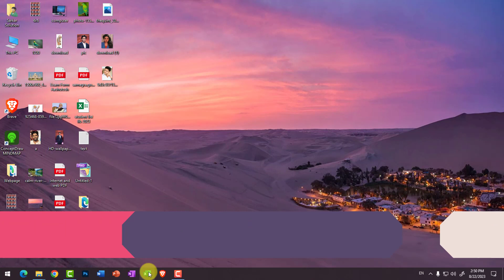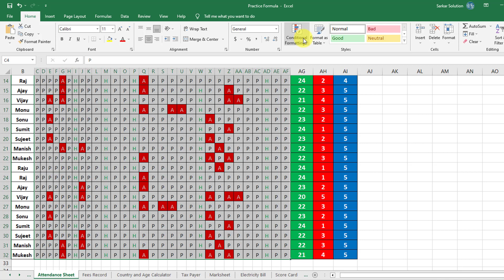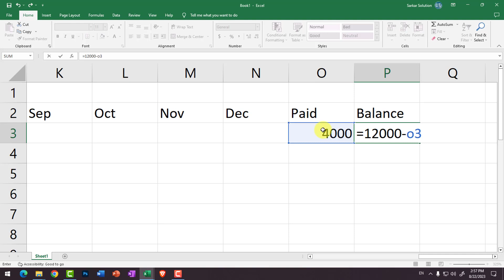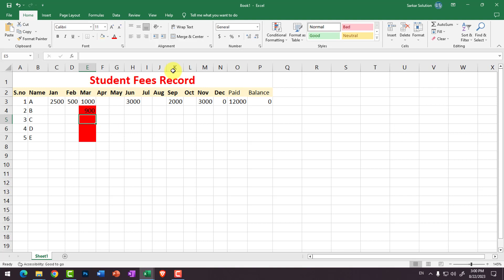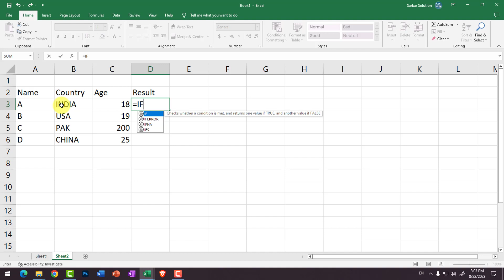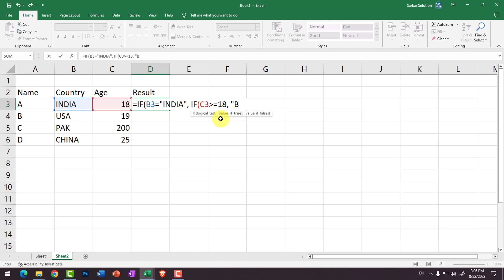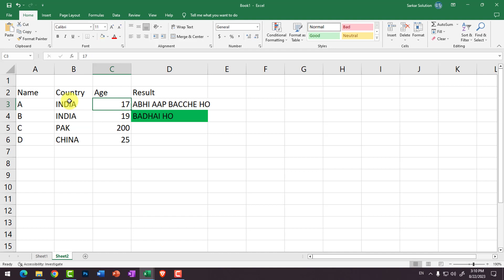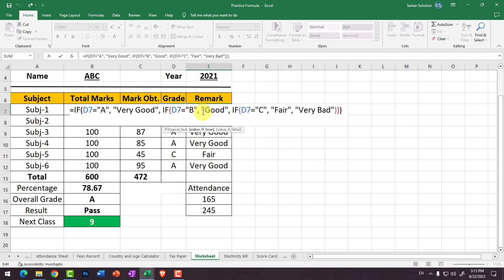Class 8 Excel Tutorial | PC Packages | Excel Function Practice Sheet | Fees Record | IF Function